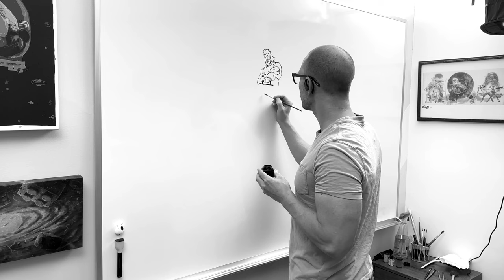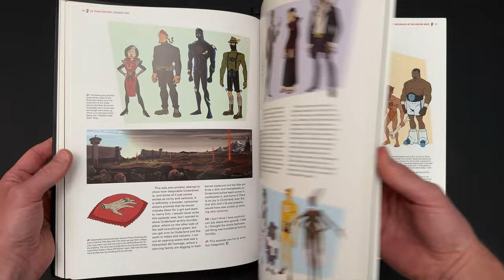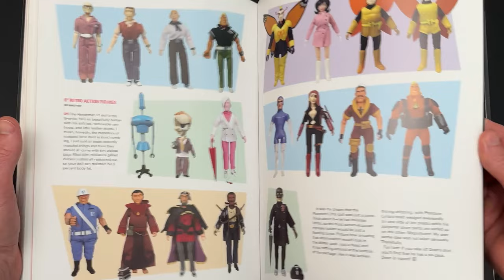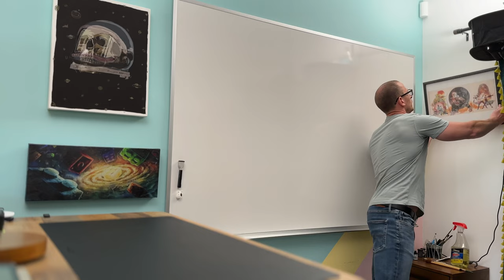THE VENTURE BROS | Painting a Venture Joy Ride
Welcome back!

This week it’s all about the hit animated series, THE VENTURE BROS!

Created by JACKSON PUBLICK and DOC HAMMER, this series from Adult Swim is a loving send up of the original 1960’s action-adventure cartoon series, JONNY QUEST.

I’ll be painting a fun illustration of the Venture family, showcasing the Venture Bros Art Book and going over a rare print of the original DVD cover art for season 1 by the legendary artist, BILL SIENKIEWICZ!

PHANTOM ANTENNA // Intro theme // Original Episode Music

CHAPTERS

00:00 Intro
00:23 Painting Starts / The Venture Bros Synopsis
02:30 The Venture Bros Art Book Review
03:05 Back to Painting / Inspiration behind this ink painting
04:05 Venture Bros Art / Rare Print by BILL SIENKIEWICZ
04:51 Signature / Wrap up
05:08 Final Painting Close Ups/ Details
06:18 Dissolve